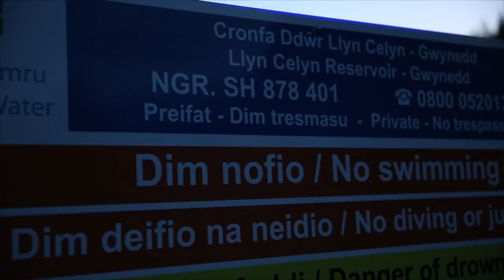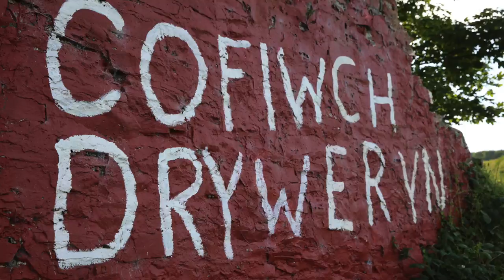Tryweryn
Dros y Ffin / Beyond The Marches brought some of the finest young contemporary folk musicians on the scene, to explore and celebrate the shared history and culture of two nations, Wales and England.

Dros y Ffin / Beyond The Marchesis a joint commission by trac and the English Folk Dance and Song Society and is supported by the PRS for Music Foundation Beyond Borders programme, and the Arts Council of Wales. Filmed and produced by Meinir Siencyn. SiencsTV

Daeth y prosiect Dros y Ffin / Beyond The Marches â rhai o’n cerddorion gwerin cyfoes ifanc gorau ynghyd i archwilio a dathlu hanes a diwylliant cyffredin y dwy wlad, Cymru a Lloegr.

Comisiwn newydd yw Dros y Ffin / Beyond The Marches gan trac a’r English Folk Dance and Song Society, a chafnogwyd gan rhaglen “Beyond Borders” PRS Foundation for Music a Chyngor Celfyddydau Cymru. Ffilmwyd a chynhyrchwyd gan Meinir Siencyn.Siencs TV.

2015